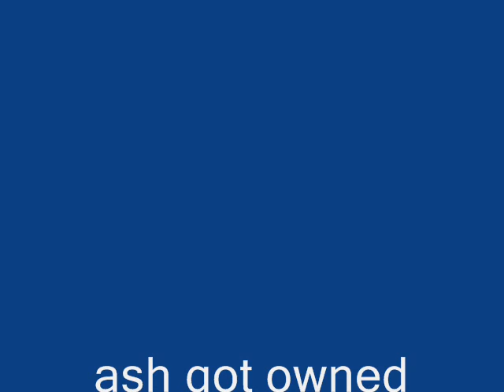ash gets owned by king leonidas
ash gets pwned(again)